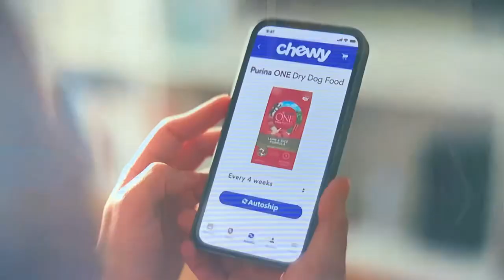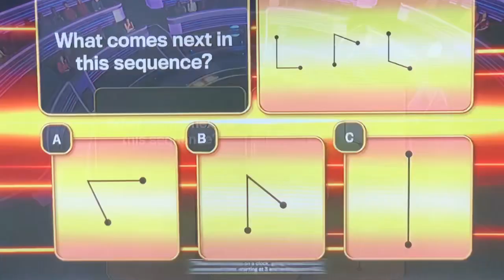FOX Commercial Breaks - July 8, 2024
During Name That Tune

-Autotrader
-Chewy
-Dolce & Gabbana
-Lilly
-Brand Power: Dawn Powerwash Dish Spray
-Meta Quest
-FOX43: Blood Drive
-FOX: Gordon Ramasay’s Food Stars Promo
-FOX: The 1% Club Promo